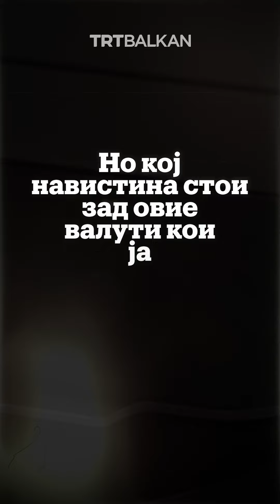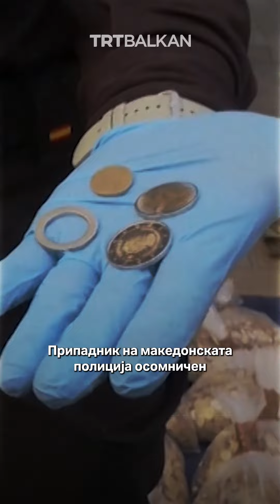Лажни монети ја заразуваат економијата на Косово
Феноменот на масовни лажни монети присутен е во Косово повеќе од една година и се претвори во секојдневие. Косово не е дел од еврозоната, но го користи еврото како валута за продажба и купување.

Централната банка на Косово (ЦБК) во мај годинава објави дека во текот на 2023 година од оптек биле повлечени над два милиони евра лажни монети од по 2 евра.

Но, трендот на користење на овие пари сè уште продолжува.